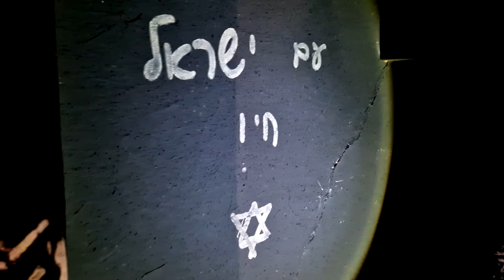The story of Itai - Resident of Kibbutz Nir Oz, southern Israel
This is the moving story of Itai, a resident of Kibbutz Nir Oz, southern Israel. While he and his family were hiding in their home on October 7th, Hamas terrorists set it on fire. We must NEVER forget what Hamas did to so many innocent people on October 7th.